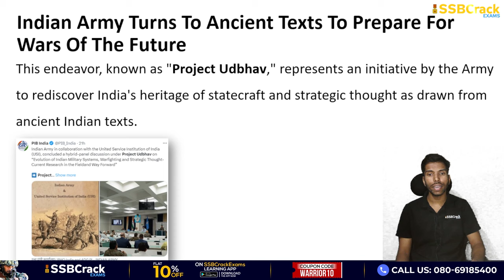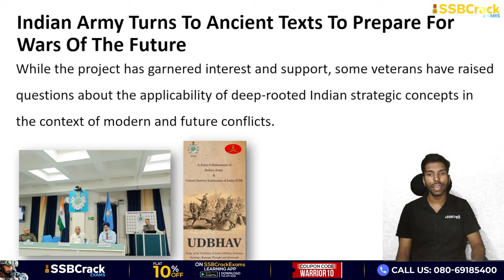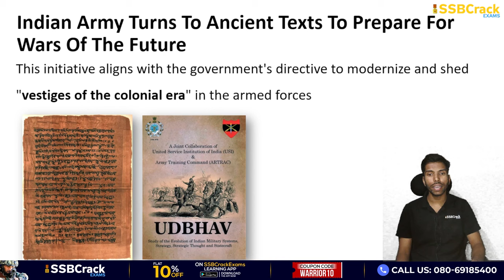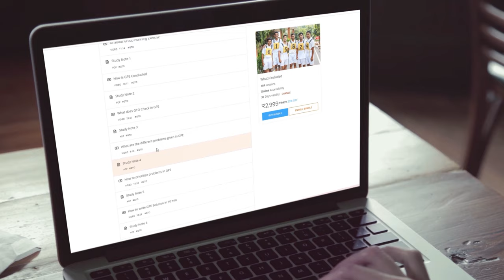Project Udbhav: Indian Army Turns To Ancient Texts To Prepare For Wars Of The Future | UPSC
The Indian Army, with a strength of 12 lakhs, is embarking on a journey to tap into the rich reservoir of ancient Indian wisdom in statecraft, strategy, diplomacy, and warfare to prepare itself for the challenges of the future.